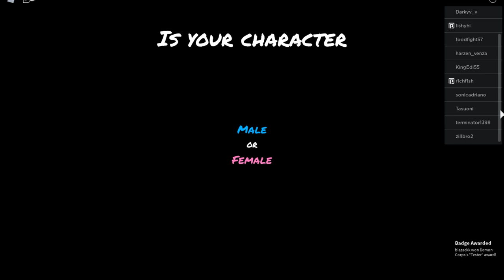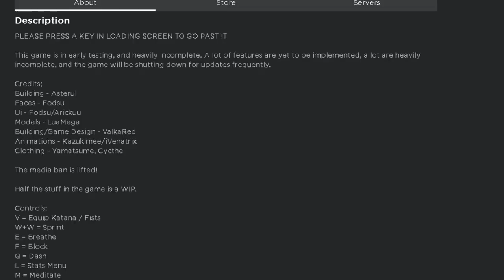WISTERIA: GETTING MY SWORD/ FLAME BREATHING TRAINER LOCATION(New Demon Slayer Game Roblox)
WISTERIA: GETTING MY SWORD/ FLAME BREATHING TRAINER LOCATION

Ok so today I will be playing wisteria a demon slayer game on roblox and I will be getting my sword and learning the flame breathing style